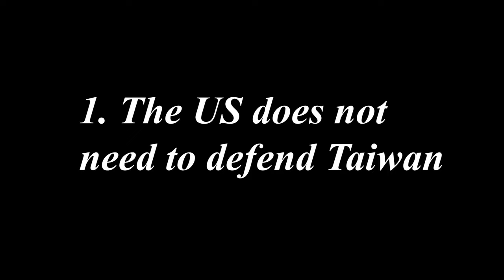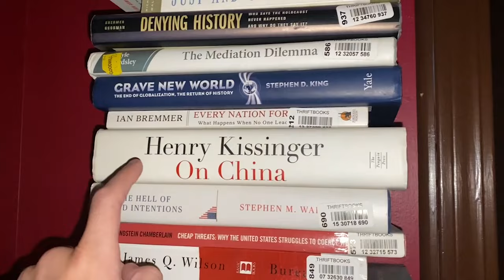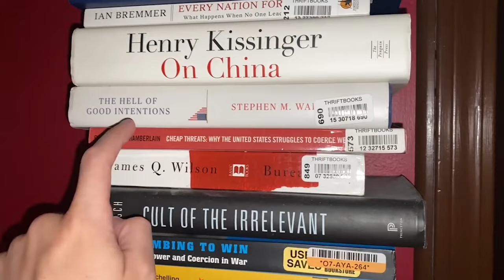The US does NOT need to defend Taiwan - Sarah C.M. Paine Interview Reaction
After the interview of one of my favorite scholars, Sarah C.M Paine, on Dwarkesh Patel's podcast, I wanted to give my views on the interview and add to the conversation.